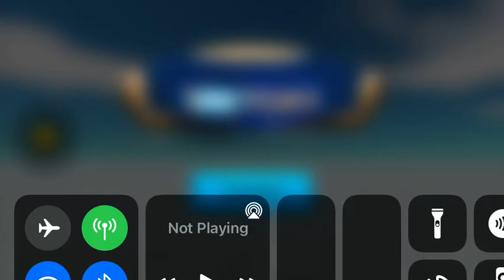How to make spinoraptor in animalrevoltbattlesimulator and making spinoraptor fight velociraptor